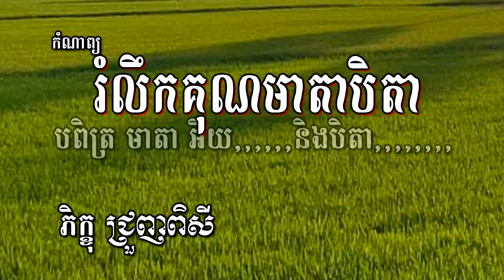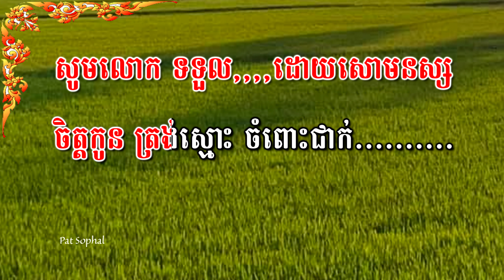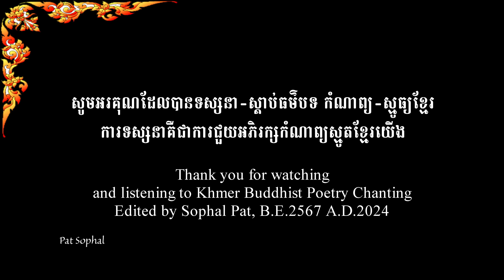No 161 បពិត្រមាតាបិតា | Smot Khmer Poetry Chanting | ស្មូធ្យខ្មែរ | កំណាព្យ |ភិក្ខុ ជ្រួញ ពិសី